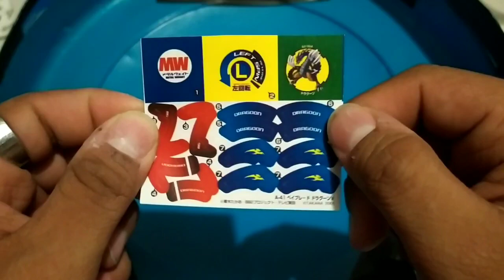BeyTutorial restaurando Dragoon V 2.0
Bueno el día de hoy restauramos este pequeño y vamos a ver como queda ;)

Los link de los grupos de Beyblade en mexico